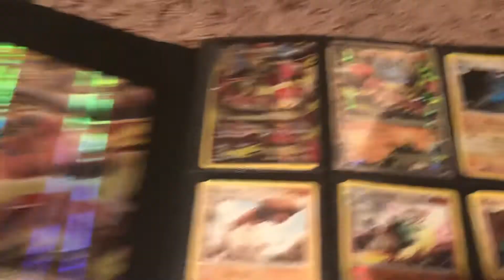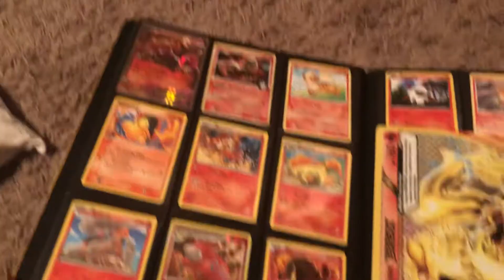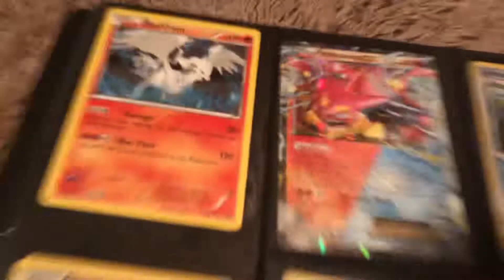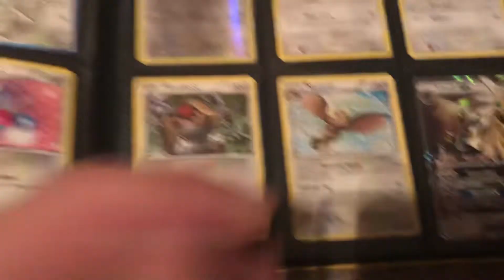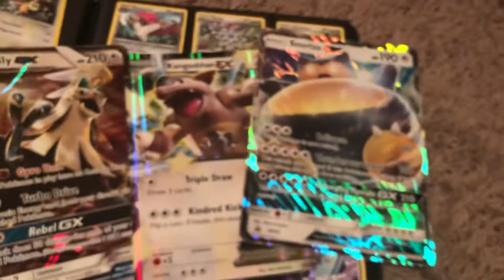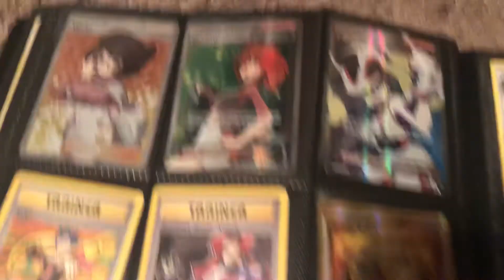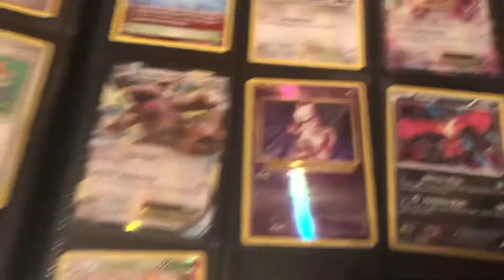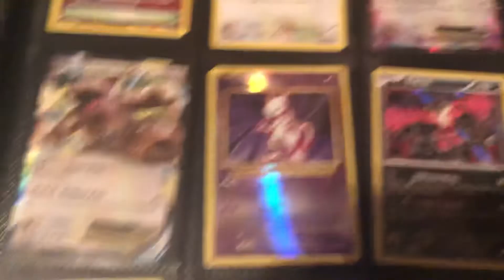Old Pokémon Card Collection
Very cool stuff, thanks to Bronze Horizon for reminding me about my old collection.